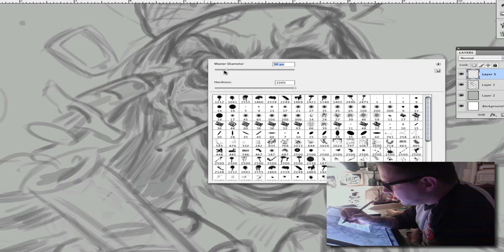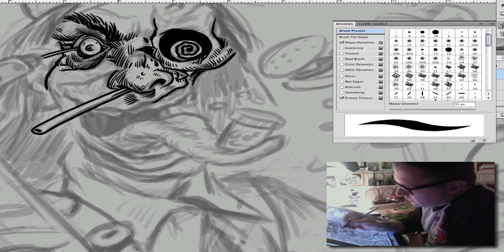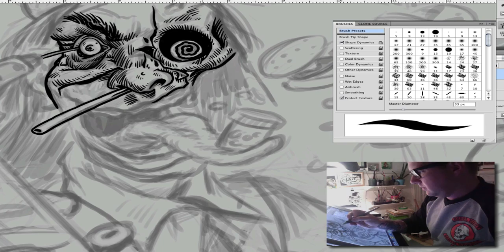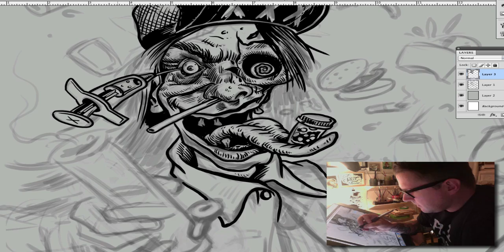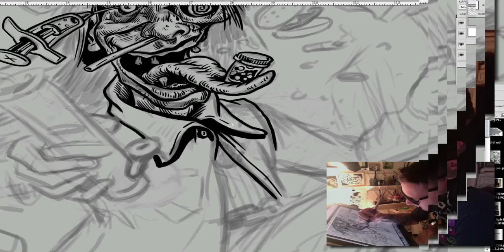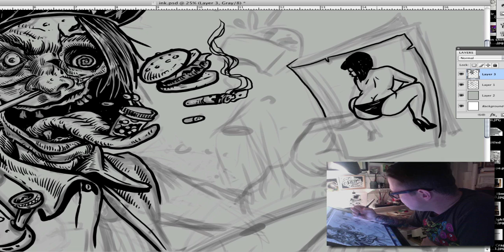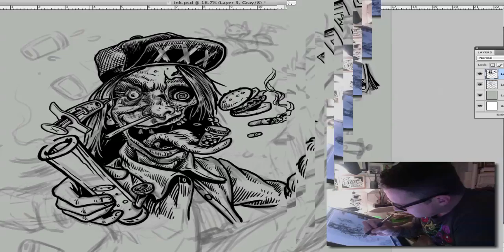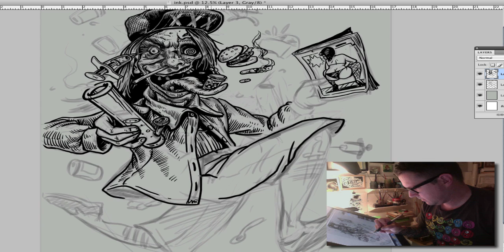Inking the addict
Working on the line art for a band t-shirt design. This is only part of the work, I didn't record the whole process. Photoshop on a Wacom cintiq, music supplied by Darkthrone & Graves At Sea.